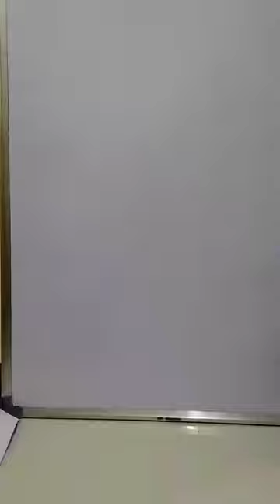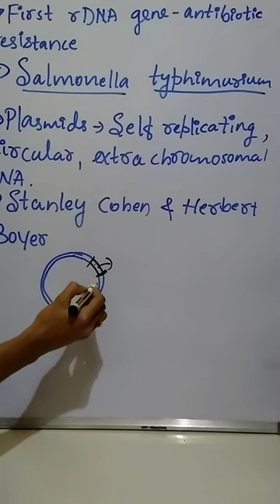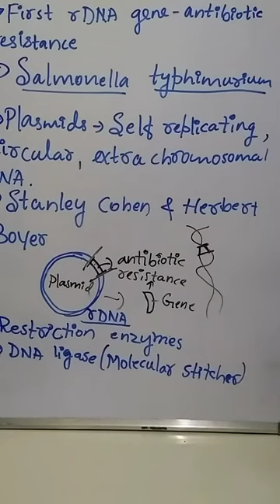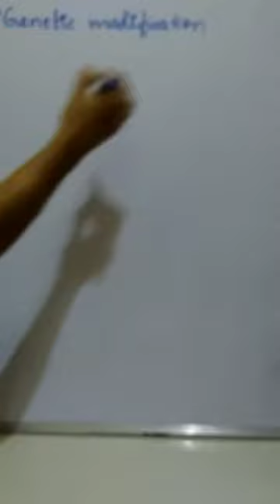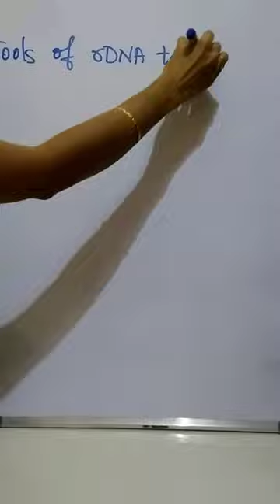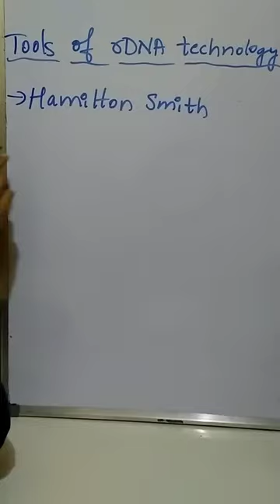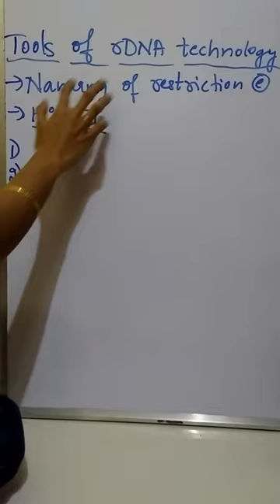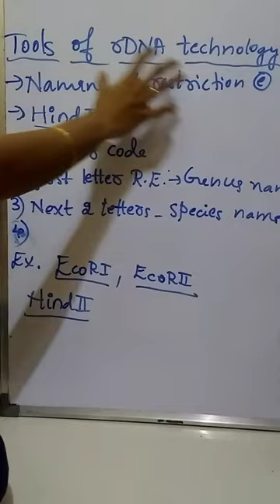rDNA and Restriction enzymes